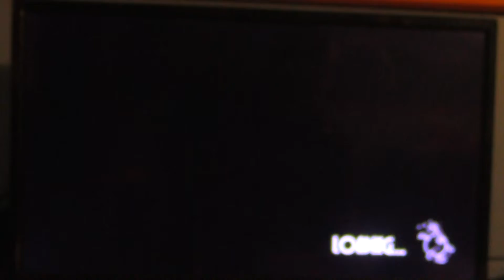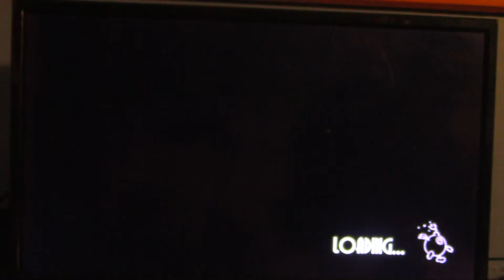Incinewulf V.S. Parasoul | Skullgirls 2nd Encore Part 48 (Logan Mansion Gaming)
I play as Beowulf who is made to look like Incineroar from Pokémon & he fights Princess Parasoul herself!